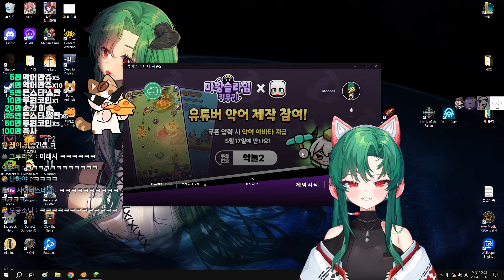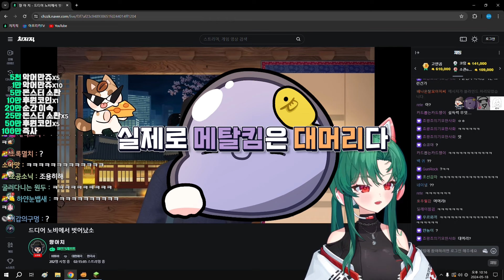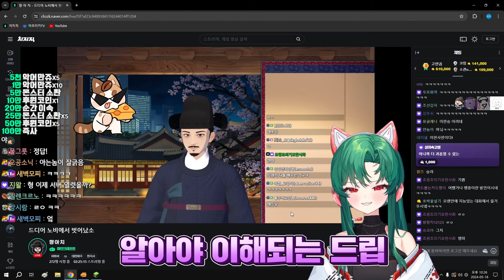⚠️도파민 주의⚠️ 조선 관료를 화나게 하는 법 [악어의 놀이터2 | 6-2화]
┌ ✦ YOUTUBE MOCA ✦

    ✔️ '모카형ㅎ'
    ✔️ 아래 링크로 생방송 참여하기⬇️

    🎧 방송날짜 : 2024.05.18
    🎬 Editing : NellySlime